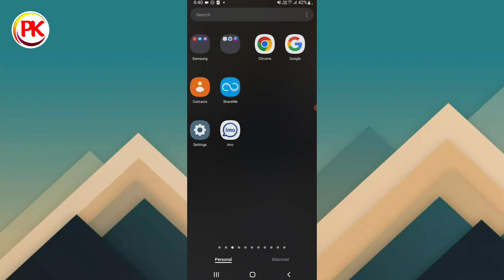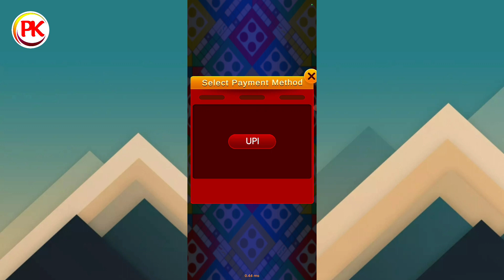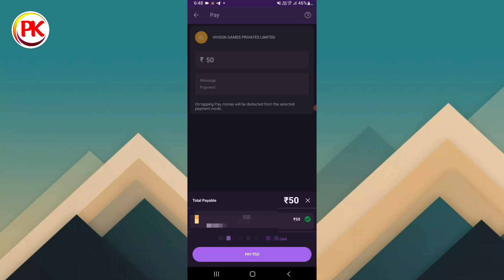Ludo Fantasy App Mein Paisa Kaise Add Karen 2023 | Ludo Fantasy Mein Paisa Kaise Add Kare UPI Se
Ludo Fantasy Se Paisa Kaise Nikale Google pay Mein
Ludo Se Paisa Kaise Nikale
Ludo Fantasy App Mein Paisa Kaise Add Kare
Ludo Fantasy me Paisa Kaise Add Kiya jata hai
Ludo Fantasy App Mein Paisa Kaise Add Karen UPI Se
UPI Se Paisa Kaise Add Kare ludo Fantasy App Mein